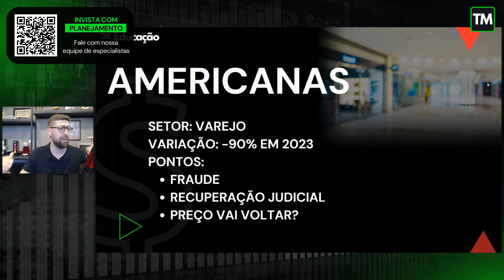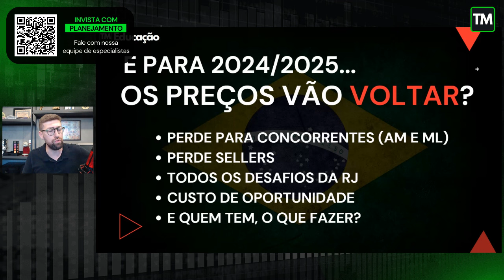AMERICANAS | PREÇO VAI VOLTAR? 1 ANO DA FRAUDE E O CENÁRIO É DE CAOS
Decidimos trazer as principais ações do ano de 2023 e devemos lembrar: RETORNO PASSADO NÃO É GARANTIA DE RETORNO FUTURO!

Buscamos destacar as ações que mais subiram em 2023 e que podem gerar bons resultados em 2024, já que muitos investidores estão pensando:
ONDE INVESTIR EM 2024 NA BOLSA DE VALORES.

Olhando para 2023, qual foi a empresa que mais gerou LUCRO na sua carteira de investimentos?

Olhando para 2024, qual das empresas mencionadas gostaria de um estudo completo?

Quer receber nosso material CARTEIRA DE INVESTIMENTOS 2024?

00:00 Americanas e as dúvidas
01:14 O que aconteceu com Americanas
04:03 O pior momento da americanas
05:20 Como está hoje
06:02 O preço vai voltar?
08:28 Custo de oportunidade
09:53 O que fazer para quem tem ações AMER3?

Nosso objetivo NÃO É TRAZER RECOMENDAÇÕES. Não entenda este conteúdo como recomendação, e sim como um estudo sobre DIVIDENDOS.

Mas e aí, O VÍDEO FOI ÚTIL PARA VOCÊ?